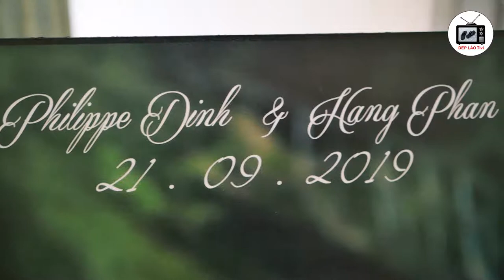Riverside Palace - Quay phim - chụp ảnh cưới tuyệt đẹp !!